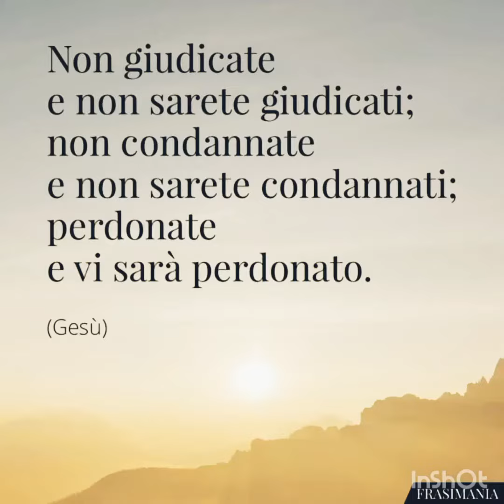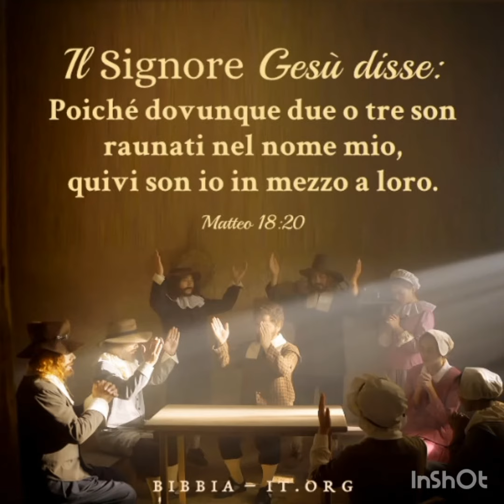Frasi di Gesù Cristo. ❤️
Video immagini sulle frasi di Gesù Cristo il Figlio unigenito di Dio.